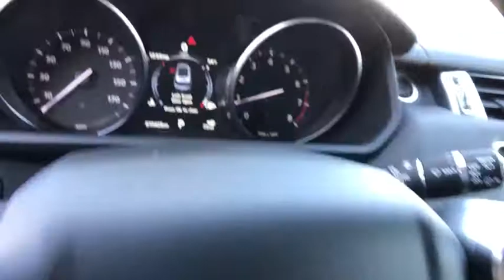2016 Land Rover Range Rover Sport Reno, Sparks, Carson City, Sacramento, Nevada 2245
Fuji White Used 2016 Land Rover Range Rover Sport available in Reno, Nevada at Land Rover Reno. Servicing the Sparks, Carson City, Sacramento, Nevada area.
2016 Land Rover Range Rover Sport V6 HSE - Stock#: 2245 - VIN#: SALWR2PF8GA110930

***NEW ARRIVAL--NOW AVAILABLE!!! CERTIFIED PRE-OWNED WITH LOW MILES!!***Clean CARFAX. CARFAX One-Owner. Certified. Fuji White 2016 Land Rover Range Rover Sport 3.0L V6 Supercharged HSE 4WD 8-Speed Automatic 3.0L V6 Supercharged 60/40 Split Folding Rear Seat, Adaptive Headlights w/High Beam Assist (AHBA), Auto-Dimming Exterior Mirrors, Blind Spot Monitor w/Closing Vehicle Sensing, Front Center Console Cooler Box, Front Climate Comfort & Visibility Pack, Grand Black Lacquer Wood Trim, Heated & Cooled Front Bucket Seats, Heated Rear Seat, Heated Steering Wheel, Heated Windshield, Navigation System, Radio: 825 Watt Meridian Premium Surround Sound, Sliding Panoramic Roof w/Power Blind, Soft Door Close, Surround Camera System, Twin Blade Sunvisors, Vision & Convenience Package, Wheels: 20 5 Split Spoke (Style 520) 029YT.Odometer is 10257 miles below market average!Land Rover Approved Certified Pre-Owned Details:* 165 Point Inspection* Vehicle History* Transferable Warranty* Warranty Deductible: $0* Up to 7-year/100,000 miles (whichever comes first) from original in-service date, including Trip Interruption Reimbursement* Roadside AssistanceReviews:* Composed handling; powerful supercharged V8; fuel-efficient diesel option; available seven-passenger seating; true off-road capability. Source: Edmunds